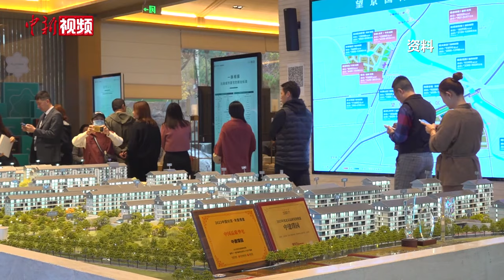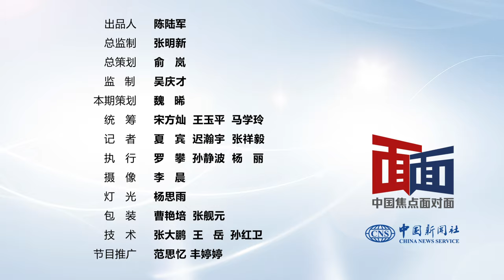【中国焦点面对面】中国增量政策持续扩容，工具箱里还有哪些“弹药”？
9月以来，中国推出了一揽子增量政策，货币财政共同发力，有的聚焦资本市场，有的针对房地产领域，还有的瞄准地方化债。该如何正确理解这一轮增量政策背后的逻辑和考量？如何评价政策效果？未来工具箱里还有哪些“弹药”？

近日，全国政协经济委员会副主任尹艳林在北京接受中新社“中国焦点面对面”专访时表示，此轮增量政策不同于以往的刺激政策，效果正在逐步显现，对第四季度经济延续近两个月来的回升态势有信心。未来政策工具依旧充裕，增量政策要更加有力度、更有针对性，经济发展有望真正回到稳健增长的轨道。